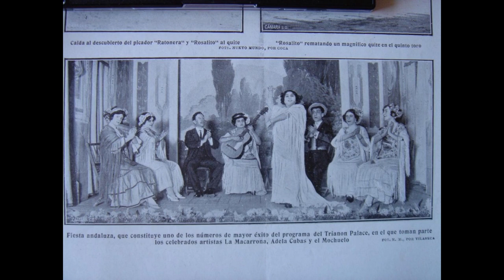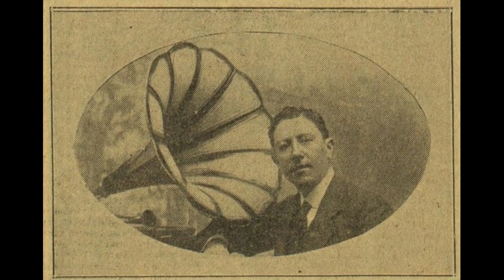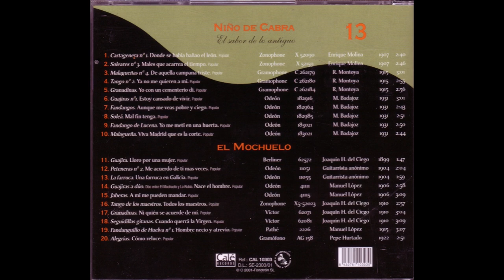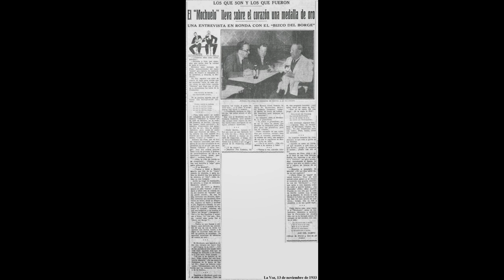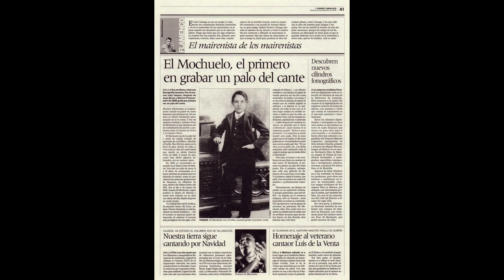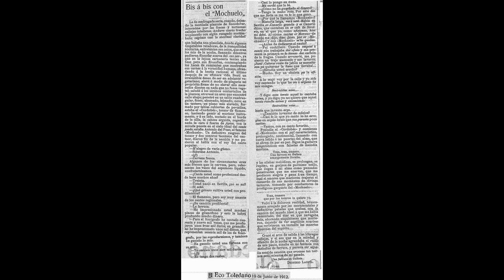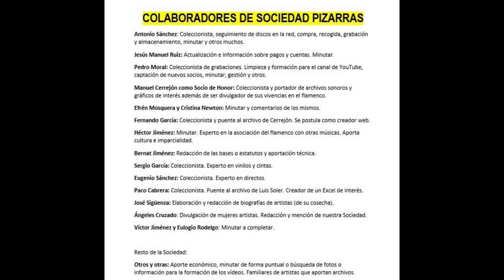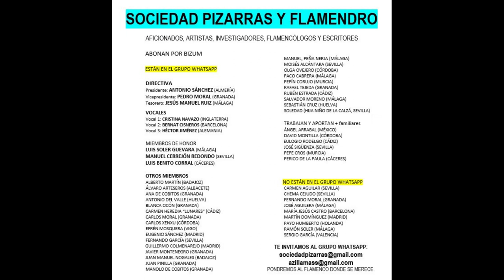(256 de 300¿) 99% EL MOCHUELO 10/20 CON DESCONOCIDO 1910 6 CANTES Casa Homophon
EL MOCHUELO

Gentileza: Olga Ovejero (Madrid)
EL MOCHUELO 10/20 CON DESCONOCIDO 1910 6 CANTES Casa Homophon

00:01  Homophon (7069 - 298A). Guajiras nº 2 (Al amanecer el día)
02:56 Homophon (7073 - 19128). Jabera - Rondeña (A mi me pueden mandar)
05:57 Homophon (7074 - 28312 A). Farruca (Una farruca en Galicia)
08:55 Homophon (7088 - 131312 A). Jota aragonesa (Se arma una polvareda)
11:43 Homophon (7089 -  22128). Seguidillas gitanas (Cuándo querrá la Virgen)
14:41 Homophon (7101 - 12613 A). La diligencia (Collera)